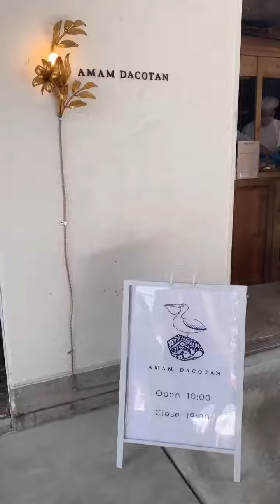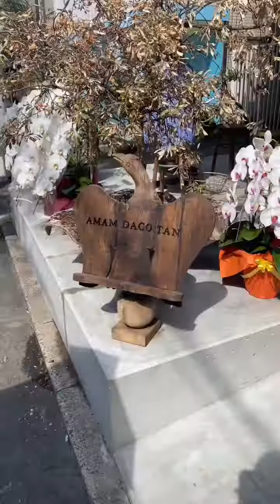また行きたい👨‍🍳🥐🥯🍞🥧🥪